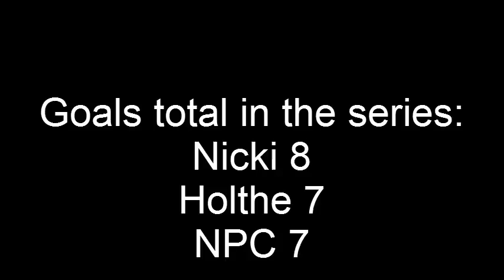FIFA 13: Man Chest Hair #2 - After the promotion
First half of our 6th season in division 6 in FIFA 13. Played every game with 2 men. All commentary is in Norwegian.